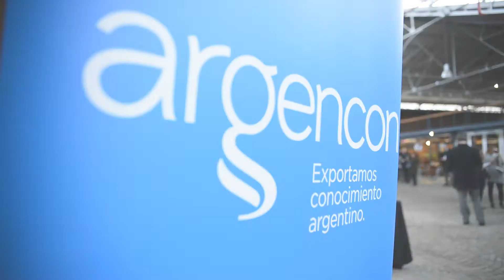ArgenWorld XXI - Edición TIC en la Ciudad de Buenos Aires